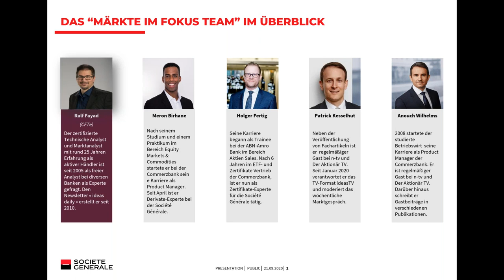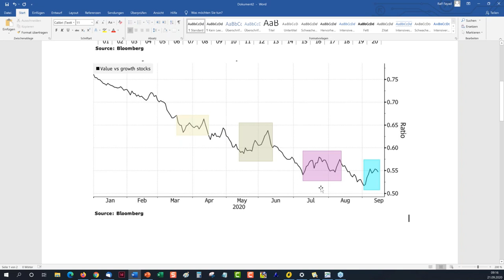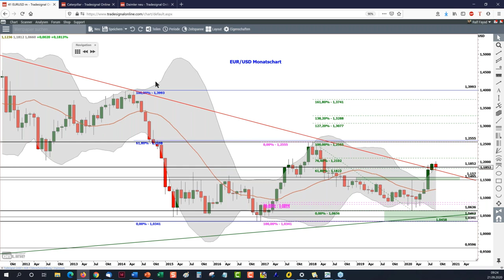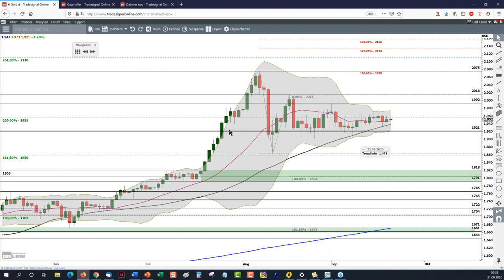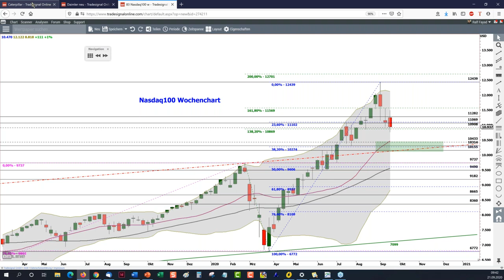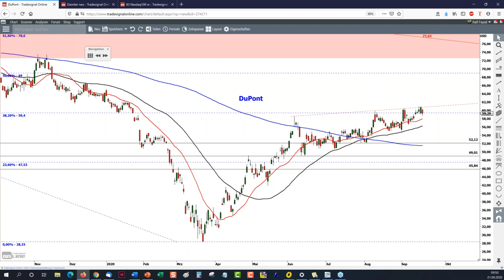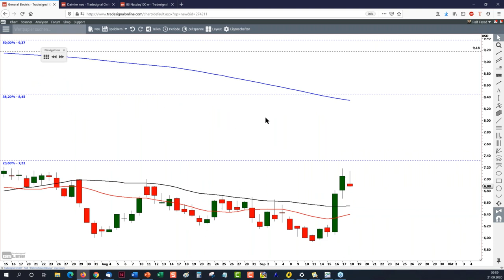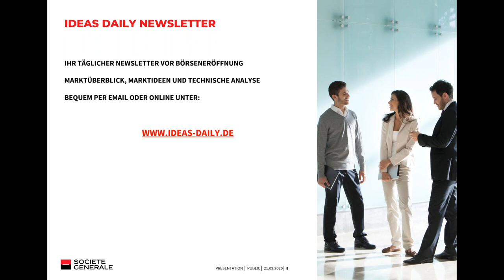Industriesektor unter der Lupe!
In der aktuellen Ausgabe werfen wir einen Blick auf die wichtigsten Industrie- und Rohstoffunternehmen. Wie gewohnt analysieren wir für Sie die bedeutendsten Indizes. Weitere Informationen zu unseren Webinaren finden Sie